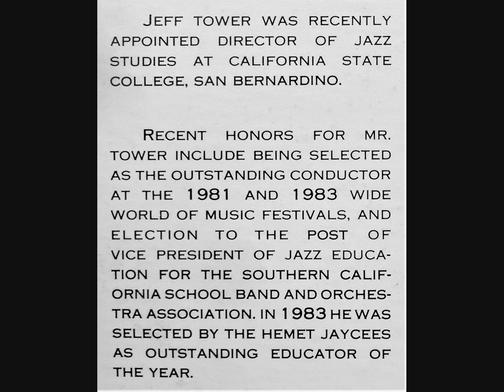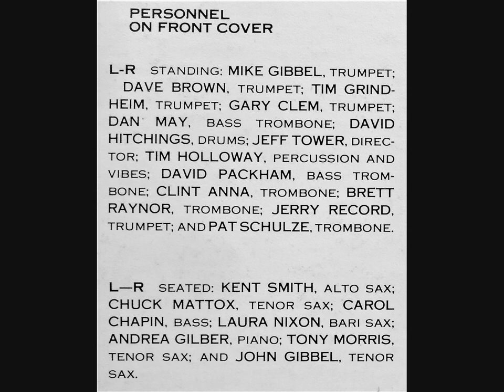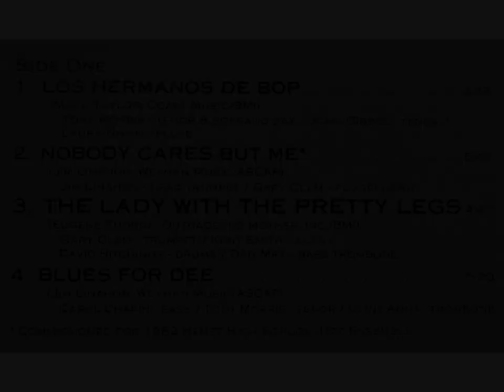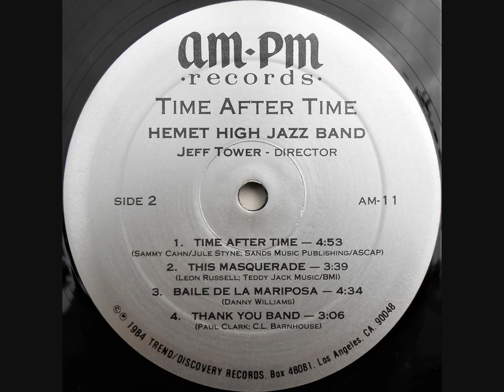1982 Hemet High School Jazz Band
Jeff Tower, Director | Hemet, CA